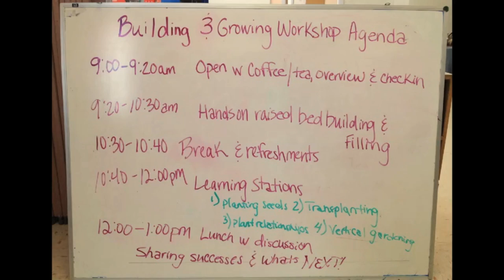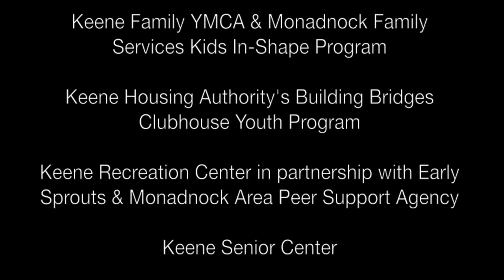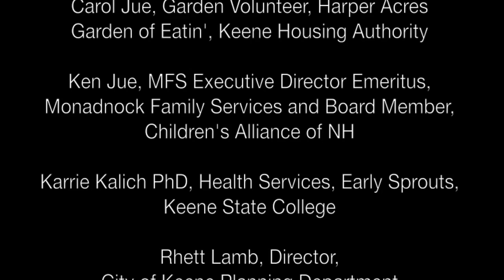AUNE Community Garden Connections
It's Much More Than Gardens

AUNE's Community Garden Connections project has been everywhere over the last two years, starting gardens and teaching new gardeners, bringing people together, and building a more resilient community. Learn all about it here.